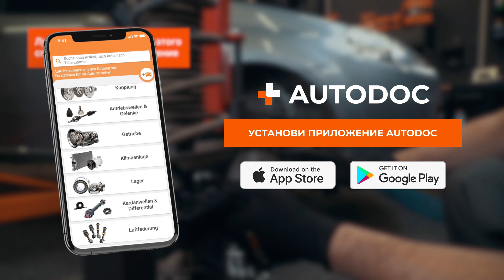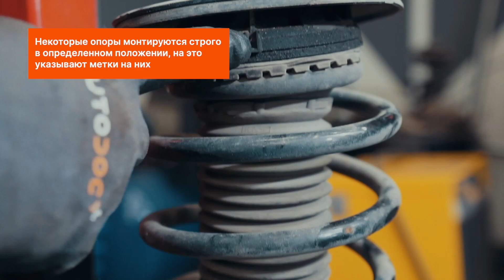Замена опоры амортизатора [ВИДЕОУРОК AUTODOC]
⚡ Все видео и инструкции в формате PDF смотри и скачивай на AUTODOC CLUB

00:00 — Как заменить опору амортизатора шаг за шагом
00:49 — Для замены передней опоры демонтируйте и разберите амортизационную стойку, ослабив верхнее крепление
01:38 — Открутите и извлеките элементы крепления
02:29 — Ослабьте фиксирующую гайку, которая прижимает опору пружины, тарелку и саму пружину
02:49 — Замените комплектующую и осмотрите отбойник, пыльник, пружину и сам амортизатор
03:40 — Установите амортизационную стойку и затяните крепления с рекомендуемым автопроизводителем усилием
04:22 — Поддомкратьте элементы подвески, очистьте и открутите крепления
05:46 — Очистьте посадочные места и установите деталь